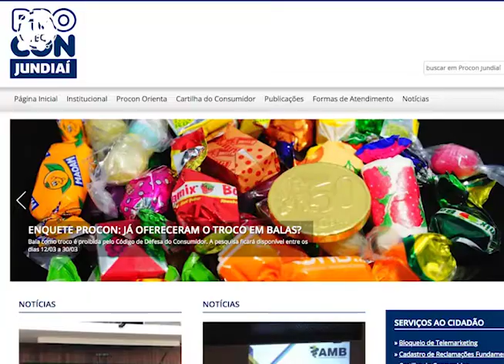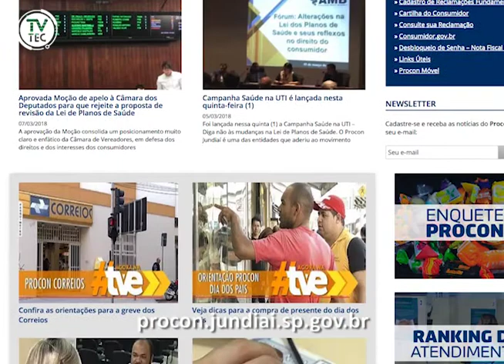Procon dá início à "Quinzena do Consumidor"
O Procon Jundiaí lançou um site com informações importantes e até mesmo as escolas vão receber ações sobre os direitos do consumidor. Vem saber mais!